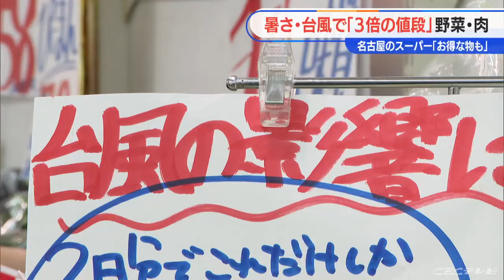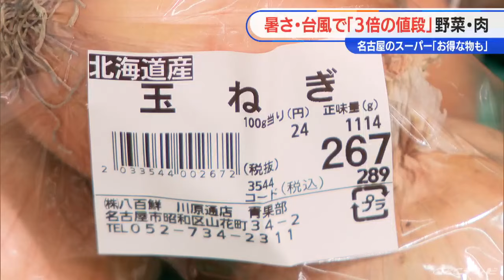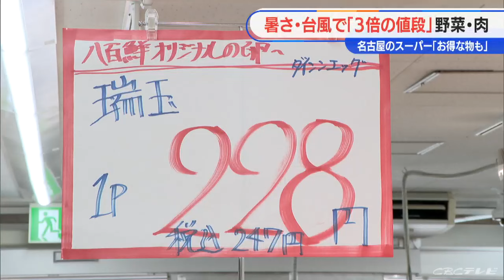「タイムサービスで100円が…今は3倍の値段」ブロッコリーやレタスが高い 狙い目はタマネギやジャガイモ！ スーパーで価格調査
何もかもが値上がりしていて、やりくりが大変という声が聞こえてきます。今回は、食品のお得情報はないか様々調べてみました。

まずは、名古屋の街で聞いてみると…「ネギもすごく高いので、買うのをやめようかなとか…」
「一時期バターが500円くらいのときも」
「お米が以前に比べて高いと感じる。1000円ほど高くなった気がする」
「ほうれん草や小松菜、チンゲン菜が高い。値段も下がりにくい」もう、なにもかもが高いという悲鳴が街から聞こえてきました。そこで…名古屋市のスーパーで、生鮮食品の値段を調査!

「タイムサービスで100円だったのが…今は3倍の値段」

（八百鮮 川原通店 柳原宗光店長)
「ことしは長引く暑さ・台風・為替、３つの影響を受けて値段が高騰している」とくに野菜に色濃く影響が…

（野菜担当 瀬川裕大さん)
「特に今、顕著なのがサラダ系。ブロッコリーやレタス、サニーレタス。ブロッコリーは、夕方のタイムサービスで100円だったのが、今は3倍の値段」レタス1玉通常100円が、現在199円。サニーレタスは159円が258円に。

その背景は…

（野菜担当 瀬川さん）
「夏の暑さの影響と台風により土壌が濡れて、産地で廃棄する野菜の量が増えてしまい、需要と供給が全く合っていないので（値段が）結構上がっている」

「箱を開けたら、もうカビている…」

さらに、台風関連の大雨で物流が滞り鮮度が落ちた野菜も…（野菜担当 瀬川さん)
「箱を開けたら、もうカビている。台風で揺れることによってナス同士が擦れてしまい、製品にならない。水を吸い過ぎてべちゃべちゃになってしまう」ナスは通常よりも60円ほど高いと言います。しかし、知りたいのはお得情報！これから安くなりそうなものは…

「キャベツ」「タマネギ」「ジャガイモ」が狙い目?

「今後はキャベツとタマネギ、ジャガイモなどがかなり相場が下がってくるのでは」八百鮮の瀬川さんによると、キャベツは現在通常よりも30円ほど安くなっています。さらに玉ねぎやじゃがいもの入荷も安定。これから安くできそうという見立てです。変わって、お肉は？（精肉担当 棟近亮太さん）
「最近仕入れ価格が上がってきて、大体1割2割増しで相場が上がっている。円安が原因」扱うのは主に国産の精肉。これまで円安の影響をうけた輸入肉の値上がりで国産肉の価格も高騰したまま…（精肉担当 棟近さん)
「今まで国産が高く、輸入が安かった。輸入（の値段）が上がって差が縮まり、国産（の値段）も値上がりが進んでいる」棟近さんは、仕入れ価格が高くなっても売り値は変えずに販売。

（精肉担当 棟近さん)
「加工する量を抑えて、値引きなしでもちょうど売り切れる量に合わせて販売する」ロスが出ないようにして値段を据え置く工夫です。

お米の販売状況は…？「本当にすぐなくなる」

そして、気になるのは米。こちらでは棚から消えた状態です。柳原店長は…

（柳原店長）
「本当にすぐなくなる。入荷して2時間くらいで」この状態が1か月ほど続いているといいます。今の状態はもうしばらくで解消されると思うと話しますが、新米が潤沢に入ってくる日を心待ちに…

また価格の優等生「卵」については、ずっと値上げせずに頑張っている八百鮮川原通店。しかし、この先の懸念が…

（柳原店長）
「暑さが長かったので、鶏が夏バテして卵の出が悪い鶏も…先々は値段が上がる可能性もある」